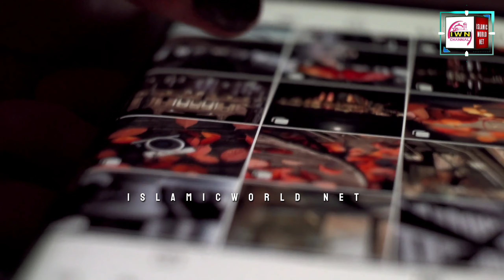Is video ko dekh kar yaqeen ho jayega ki Betiyan khuda ki rahmat hian,